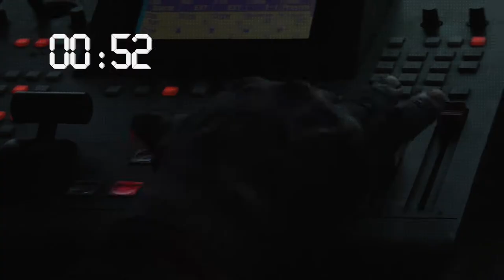Teaser Chrono ETV